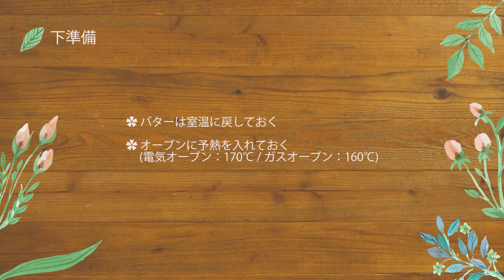りんごのクッキータルト‹手作りキット›